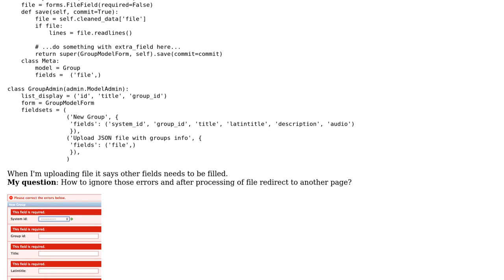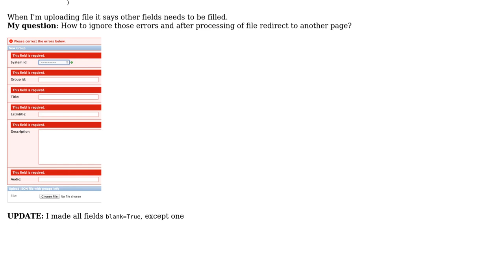Discard saving of model on admin panel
With thanks & praise to God, and with thanks to the many people who have made this project possible! | Content (except music & images) licensed under CC BY-SA | Music | Images & others | With thanks to user Volodymyr B. user Railslide and the Stack Exchange Network Trademarks are property of their respective owners. You are responsible for your own actions.